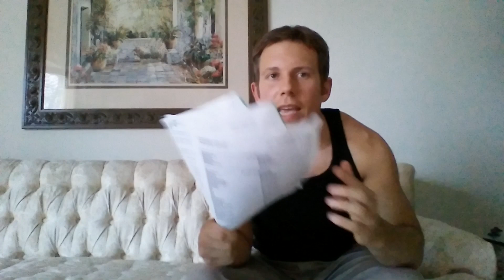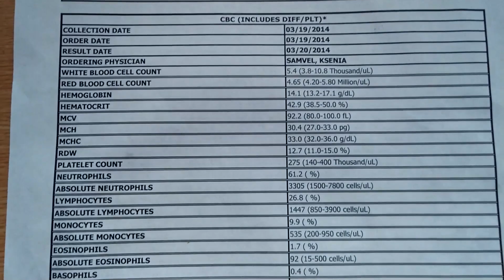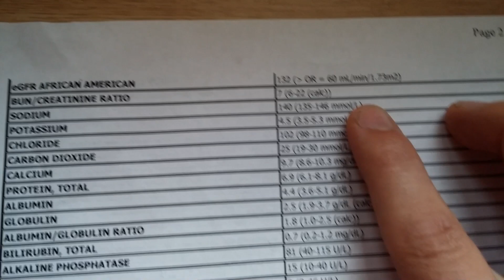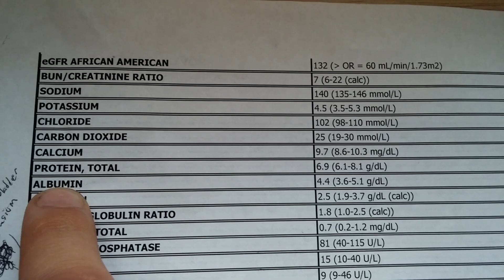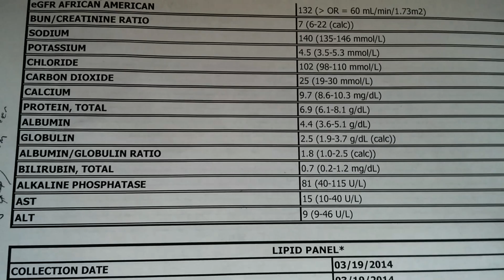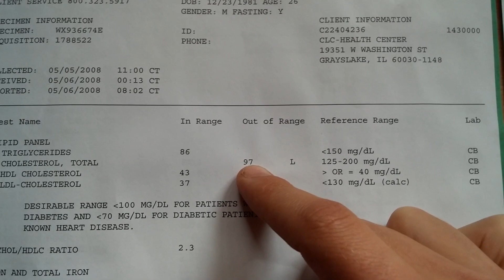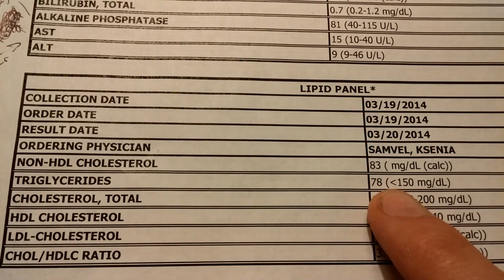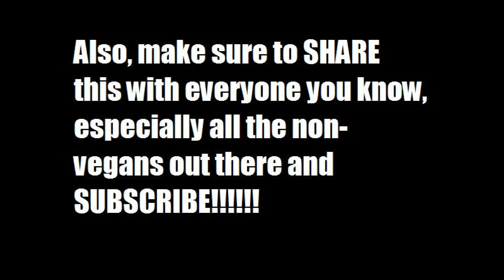Raw Fruit Based Vegan Blood Test After 6+ Years and 10 Years Vegan!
Things I recommend on amazon

My perfect raw fruit based vegan blood test of over 6 years and 10 years as vegan.

I got my protein, vitamin b12, iron, creatine, vitamin d, testosterone, sodium, potassium, calcium, ect...levels checked and they ALL came out normal!

Share with a friend and family member.